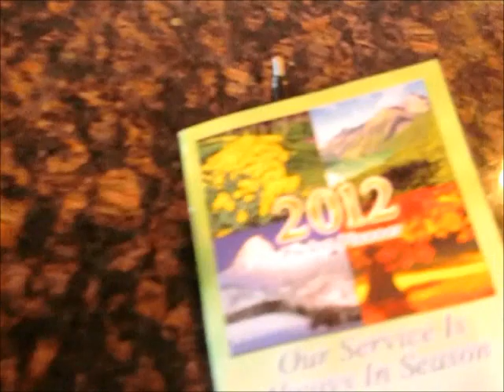DZ supplement Review.wmv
Supplement review